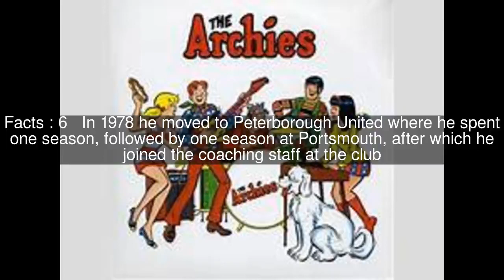Archie Styles Top #6 Facts